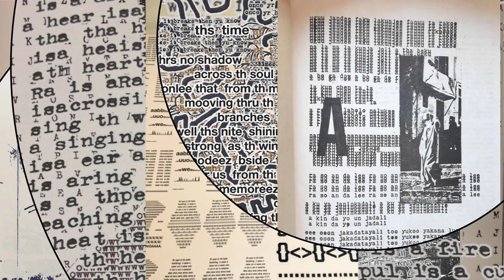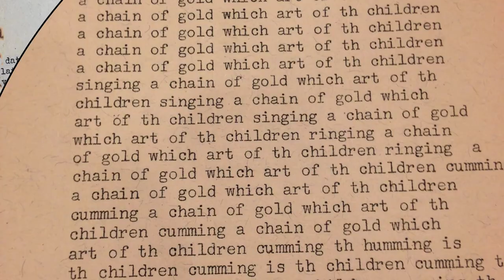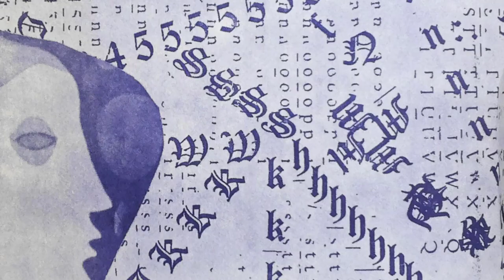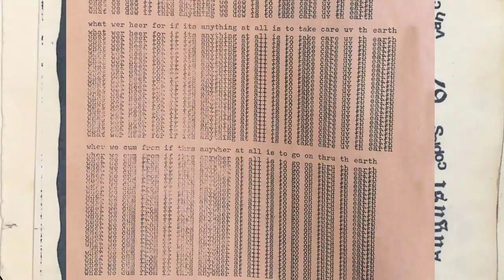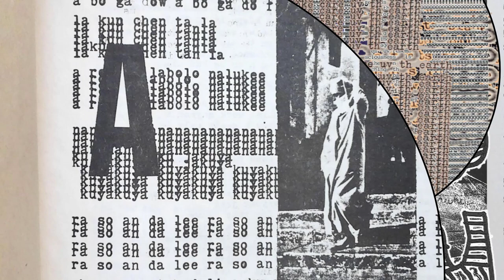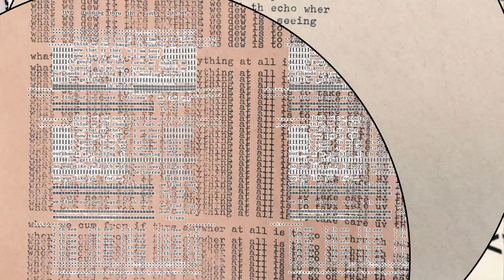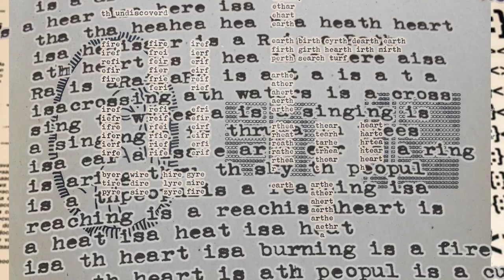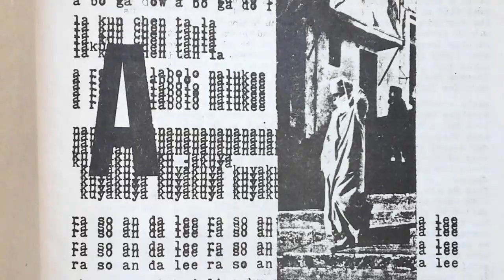bill bissett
test run of new images